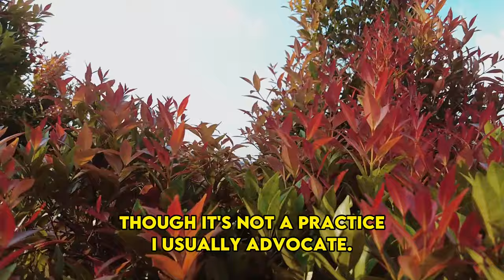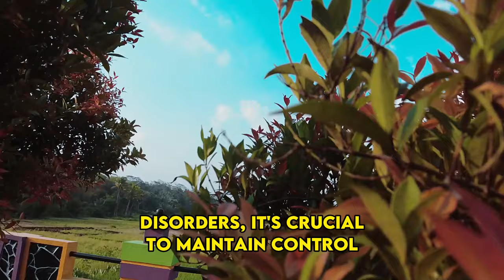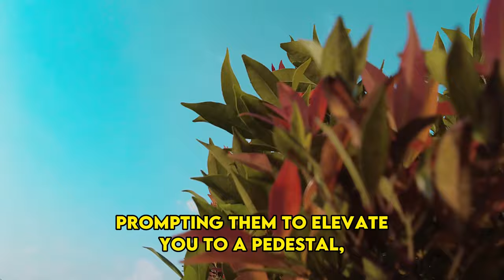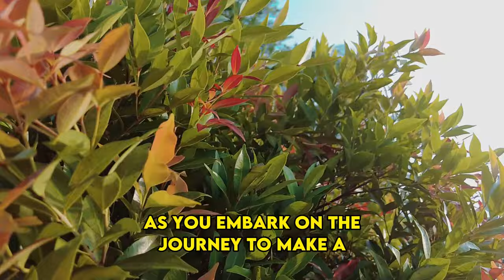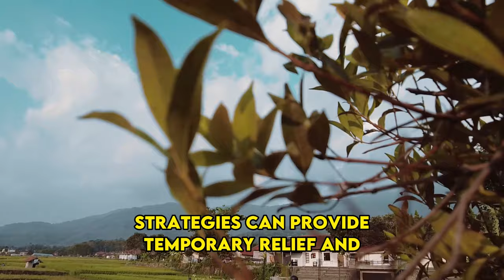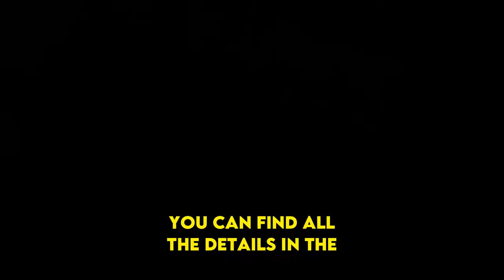This Simple Trick Can Make the Narcissist Obsessed with You | NPD | Narcissism | Behind The Science